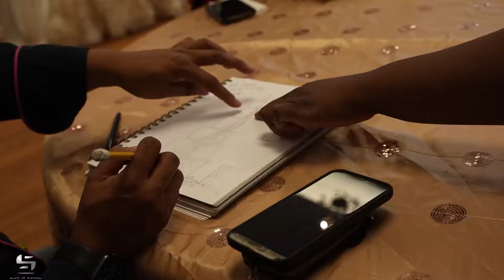Wedding Cake Tasting - WhoIsSnoop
Snoop's Road To Millions: One on One Mentorship Program
Become a Successful Business Owner Today
Read about How I became The Serial Entrepreneur
Have any questions?